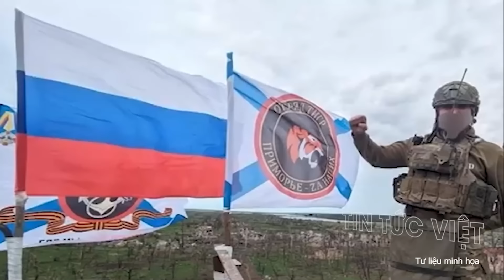Ukraine "mất gần hết đất" ! Nga gây thương vong KINH HOÀNG ở Donetsk !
Chiến sự Nga-Ukraine ngày qua nổi bật với tin Nga giành thêm đất ở Donetsk, gây thương vong lớn cho Ukraine; Tổng thống Ukraine Volodymyr Zelensky thừa nhận áp lực ở Donetsk, nêu ra 3 yếu tố để kết thúc cuộc chiến.

Thời sự quốc tế 01/8 Ukraine "mất gần hết đất" ! Nga gây thương vong KINH HOÀNG ở Donetsk ! @TinTucVietOfficial

00:30 Nga giành thêm đất ở Donetsk; Ông Zelensky nêu 3 yếu tố để kết thúc cuộc chiến
03:58 Nga dùng chiến thuật vòng cung, đạt nhiều lợi thế ở Donetsk